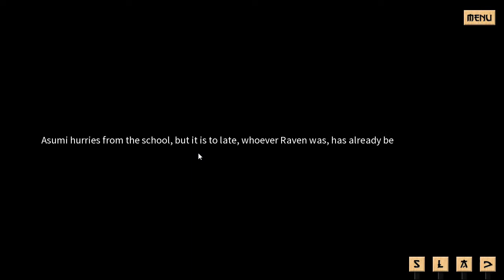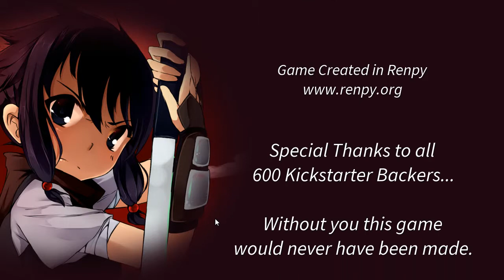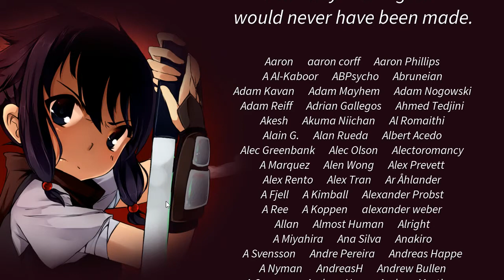The Sword of Asumi (Playthrough Finale Bad Ending #4)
This is the finale playthrough & commentary for The Sword of Asumi.